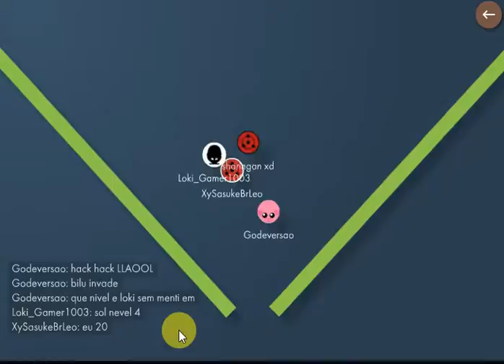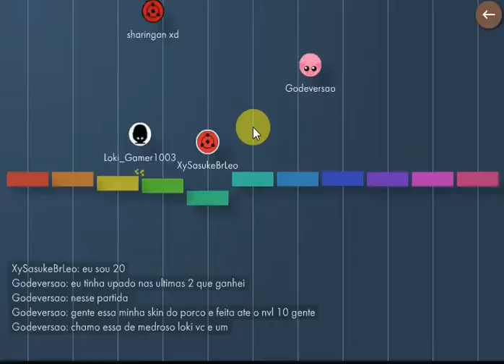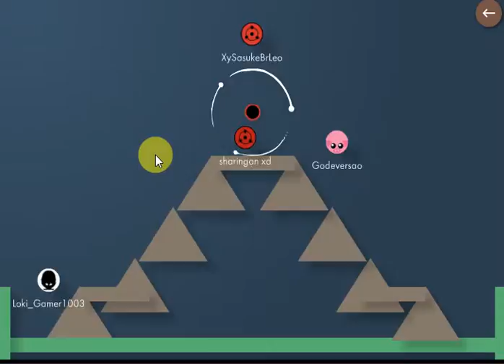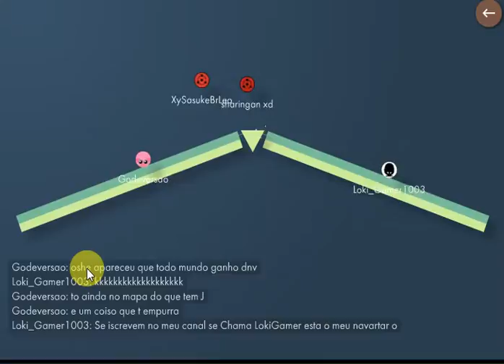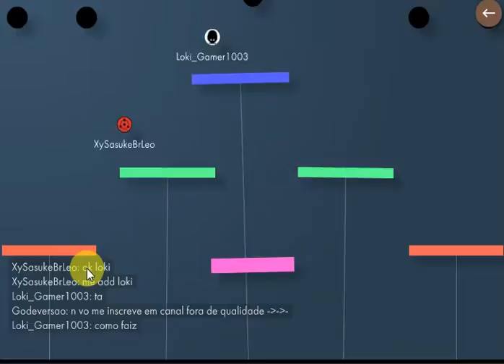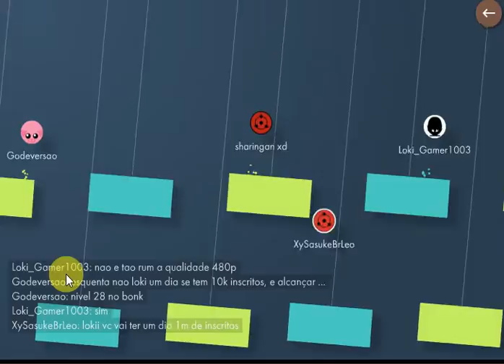Bonk.io! Aviso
o Linck do gravador de telaque eu uso nome dos participantes:godeversao-lucas meu real twitter